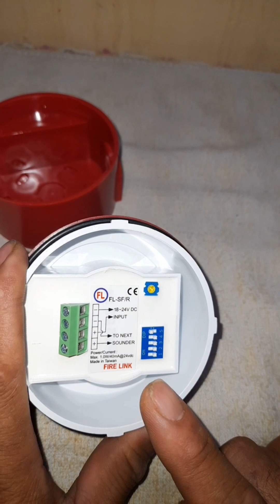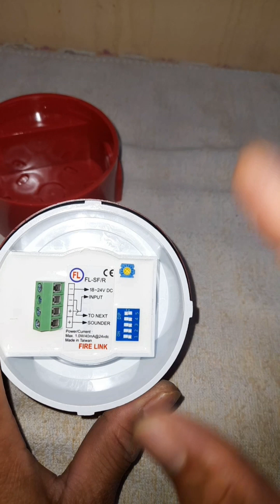This is to inform people incase of fire